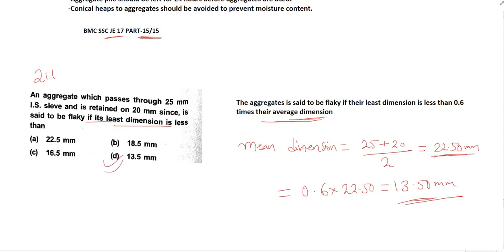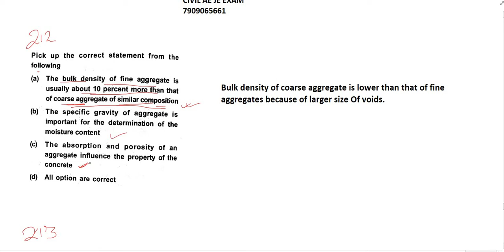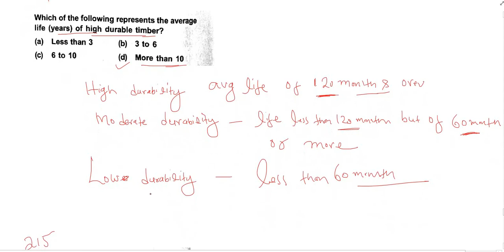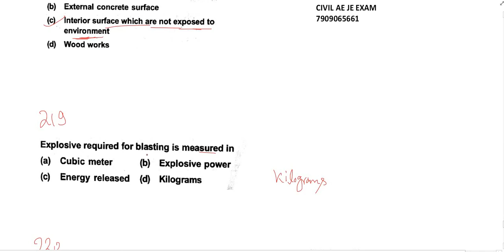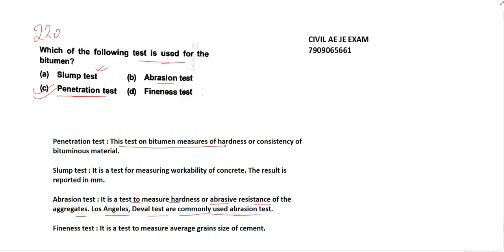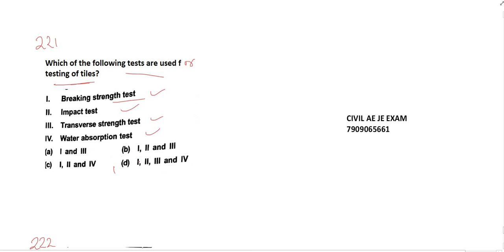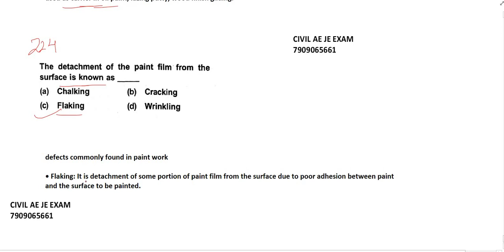BUILDING MATERIAL AND CONCRETE SSC JE EXAM 2017-18 SOLVED QUESTION PAPER PART-15/15 with solved pdf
CIVIL AE JE EXAM
BUILDING MATERIAL SSC JE 2017 SOLUTION QUESTION 151 TO 224

BUILDING MATERIAL SSC JE 2017 SOLUTION QUESTION 90 TO 150

BUILDING MATERIAL SSC JE 2017 SOLUTION QUESTION 1 TO 90

SURVEYING SSC JE 17 SOLUTION QUESTION 1 TO 92

TNPSC AE SOLVED QUESTION 1 TO 70